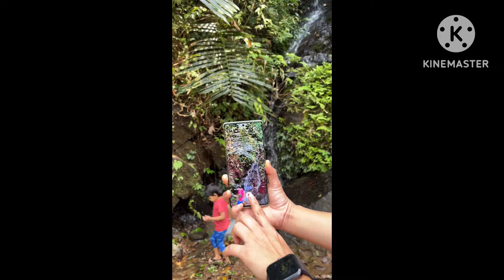ನಮ್ಮೂರ ಹತ್ತಿರ ಸುಂದರ ಕಾಡಿನ ಮದ್ಯೆ ಒಂದಿನ 😍|ಟ್ರೆಕ್ಕಿಂಗ್ with kiddos🤩|shreevlogs